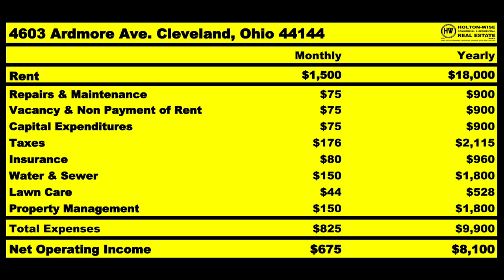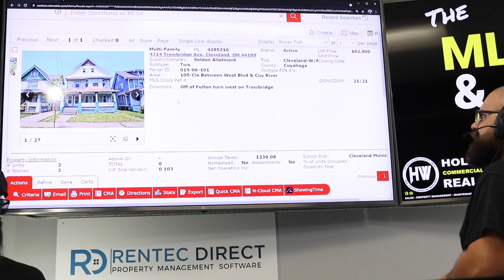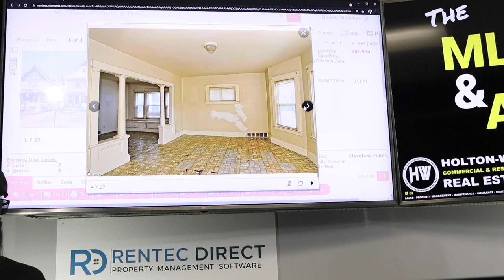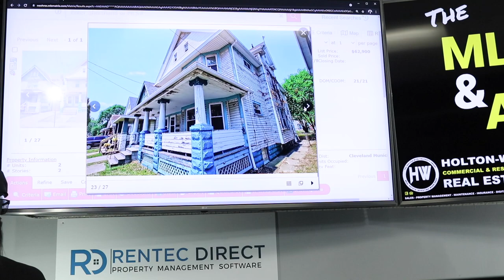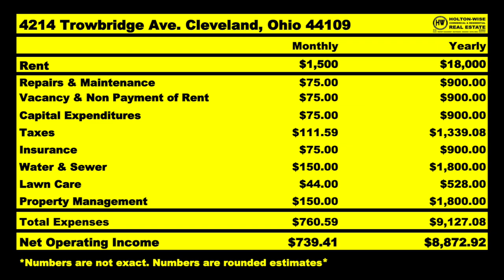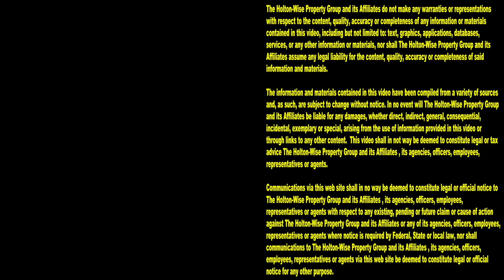How New Jersey Investors can BRRRR Deals under $100k | MLS Search & Analysis 913 - 4214 Trowbridge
Can you buy cheap real estate in New Jersey? No, not really. At least that's what a lot of New Jersey real estate investors are saying these days. It's getting harder and harder to find cheap cash flow producing rental properties in New Jersey. In addition to the high acquisition prices New Jersey real estate investing involves overpriced high property taxes and tough overreaching landlord tenant policies that many New Jersey landlords are sick of. As such, many New Jersey based real estate investors are buying their rental properties in other markets. Building an out of state rental property portfolio from your home base in New Jersey isn't as tough as you may think. In the 913th episode of The MLS Search & Analysis Show James Wise is working with an investor from New Jersey to pull off the BRRRR Method for less than $100,000. Imagine being able to do a BRRRR deal in New Jersey with less than a $100,000 to your name. It'd be next to impossible to find a property that cheap in New Jersey. With HoltonWise and our turnkey services for New Jersey investors, we go into the best real estate markets in the United States and facilitate the BRRRR Strategy on your behalf and then couple that with full service property management, maintenance, insurance, mortgage financing for investors, investor friendly title work and more.

📺 HELPFUL RESOURCES
Holton-Wise FAQ